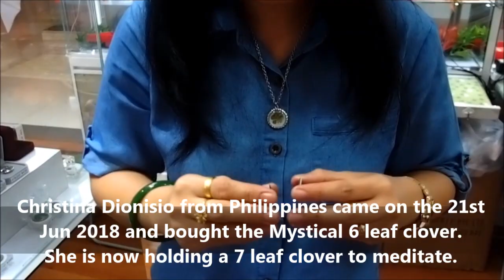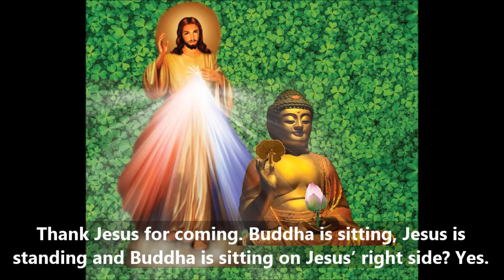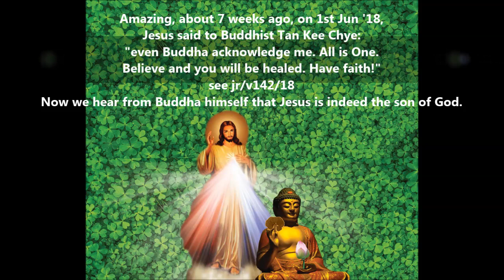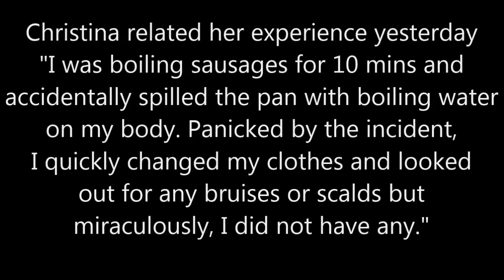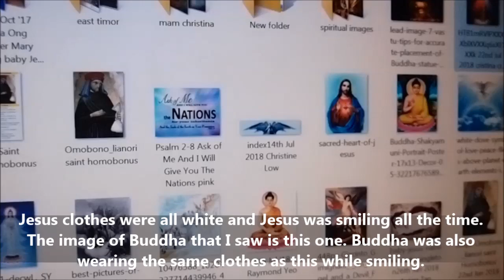Lucky Clover - Heavenly Revelation on Buddha and Jesus. Don't miss!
Lucky Clover by Julie Roberts' 22nd Jul '18 Christina Dionisio from Philippines jr/v157/18 Lucky Clover - Heavenly Revelation on Buddha and Jesus. Don't miss!!
See latest promotions and thousands of other testimonials logged since Mar 2005